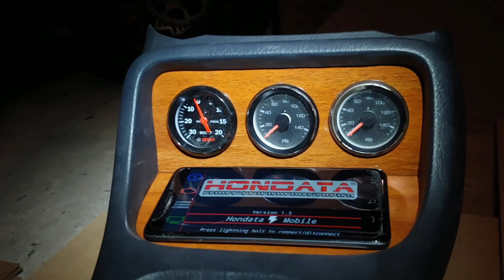EG Sedan Unfinished "Stance" Build - Air Cylinders & 17x10 - Bagged Civic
Some progress on the build.

1992 Honda Civic 4dr
Turbo B18C1
GSR LSD Trans
Hondata S300 V3
EK Center Console
RSX Seats
NRG Short Hub & eBay Ball Lock Quick Release
380mm Wooden Steering Wheel

MPC Drop Forks
AirBagIt Air Cylinders
Accuair VU-4 Manifold
AVS 7 Button Switch Box
Viair 400C Compressor
5 Gallon Aluminum Tank

Wheels
JNC004S  (center caps not on in the video)
Rear:  17x10 +15  &  25mm spacer
Front:  17x8.5 +10

** Filmed on my LG G7 ThinQ & Zhiyun Smooth-Q Gimbal **

Song  //  LiL PEEP Type Beat - Sunset  ( prod. zoomels )